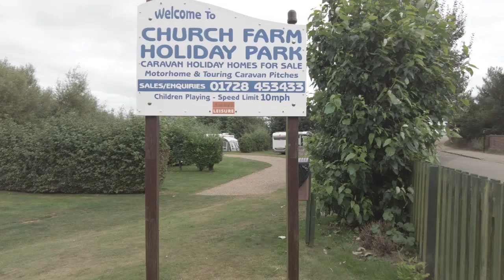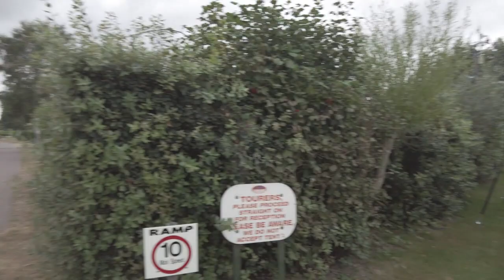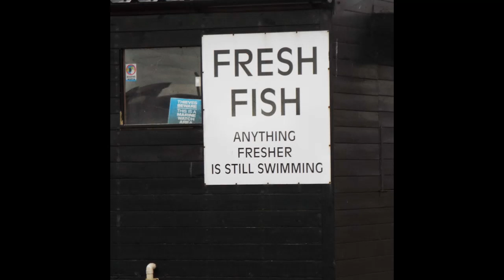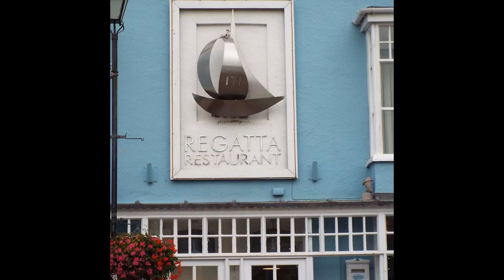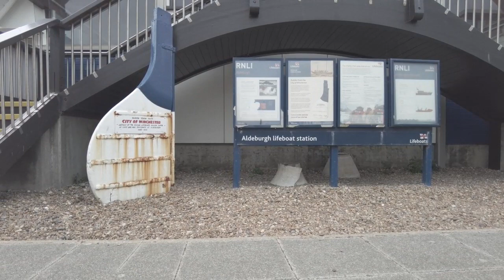Fran revisits her childhood PART 1.Church Farm Caravan Park Aldeburgh. Suffolk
Revisiting Church Farm Caravan Park Aldeburgh Suffolk , with family. Aldeburgh . Suffolk. Motorhome trip .